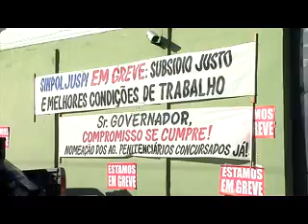Greve: 650 agentes penitenciários cruzam os braços no Piauí